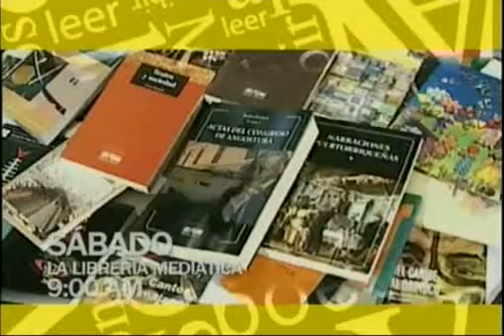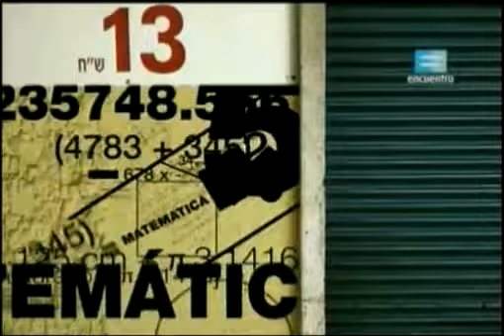Zurda Konducta, VTV. Desde Falcón: Núcleo de Atención Integral Robert Serra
021015 Zurda Konducta, VTV. Desde Punto Fijo, estado Falcón: inauguración del Núcleo de Atención Integral (NAI) Robert Serra. Ministro Pedro Infante y Víctor Clark. Venezuela, 2 de octubre, 2015.